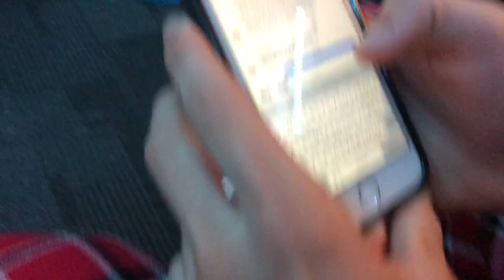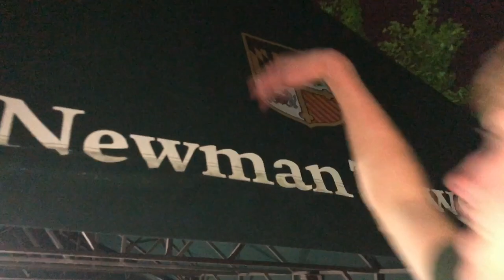Fire Alarm Prank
What happens when Yankee fans hear "Sweet Caroline"?
What happens when 5/8 roommates are tricked by a fake fire?
What happens to 8 great men at Loyola?

Follow our ig: @vrowvlogs